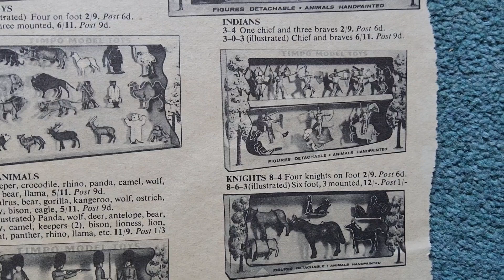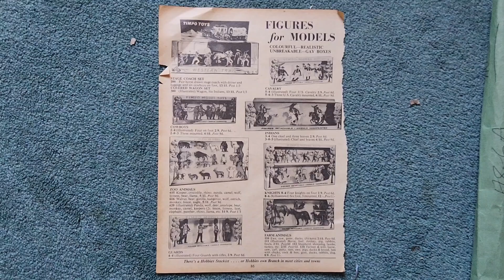Timpo boxed toys soldiers cowboys Indians 1960s magazine advert